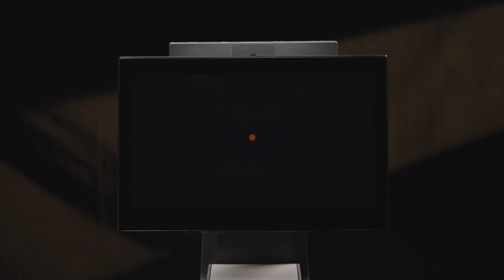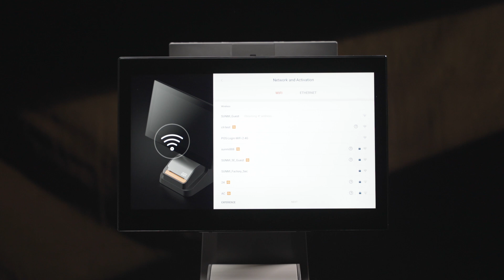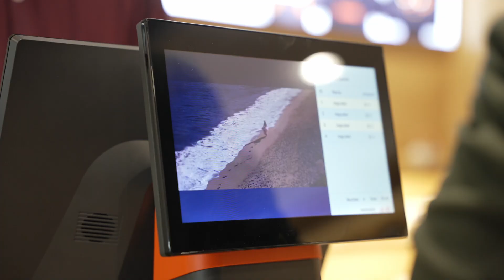SUNMI D2s PLUS - Open the box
[𝗦𝗨𝗡𝗠𝗜 𝗗𝟮𝘀 𝗣𝗹𝘂𝘀]
What’s inside the 𝗗𝟮𝘀 𝗣𝗹𝘂𝘀 box? 📦 Don't waste time & find out now! Get an overview of its usage 🤳